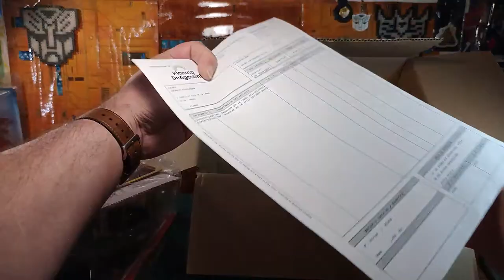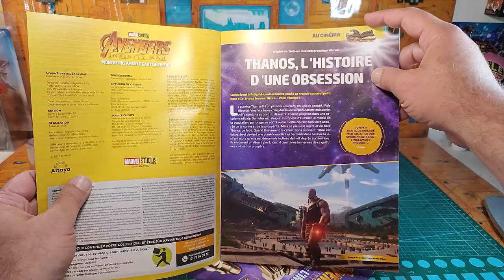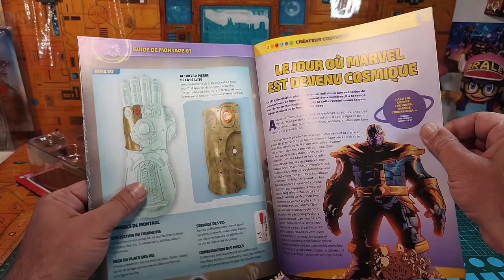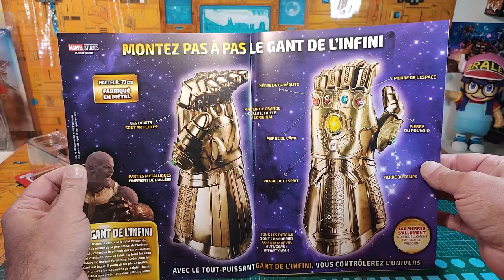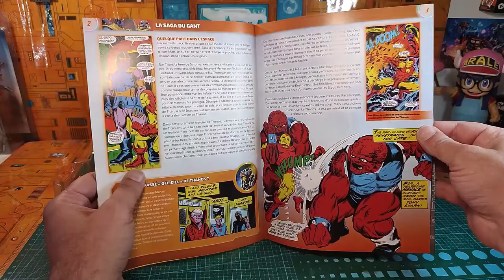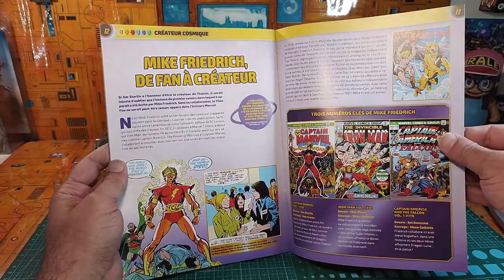Revue @Altaya.fr : Montez pas à pas votre gant de l'infini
THANOS FR